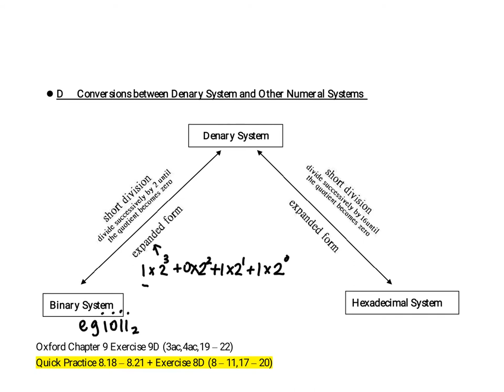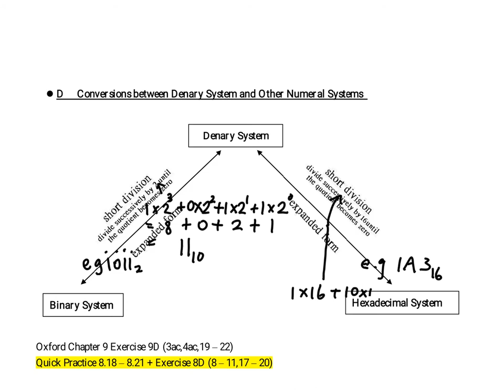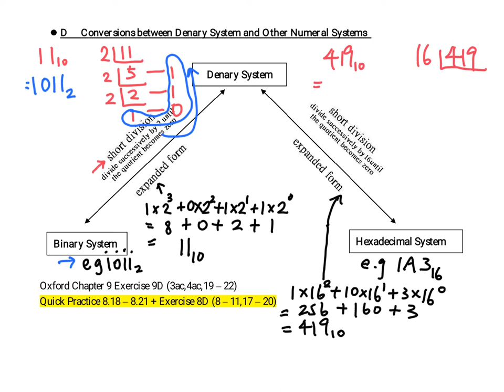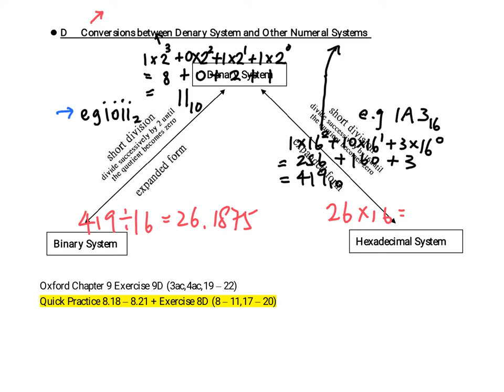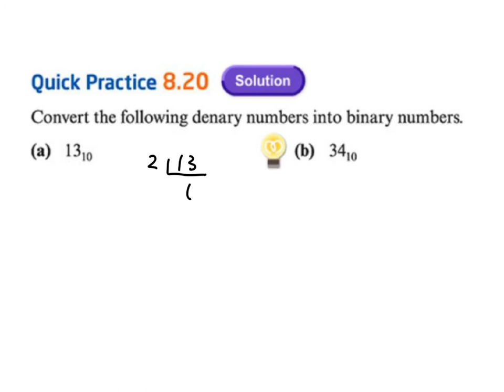15 Number System - Summary of the Conversion Note and Quick Practice